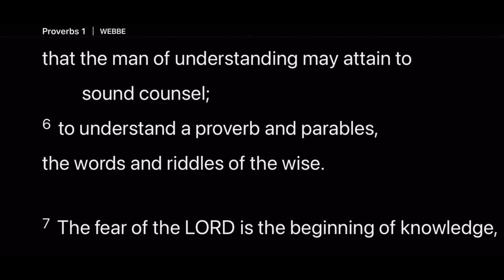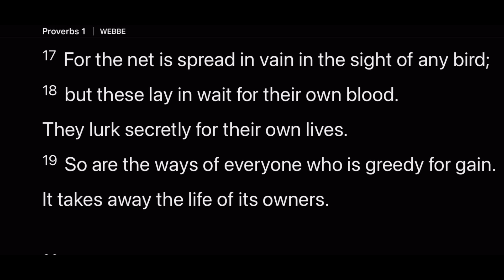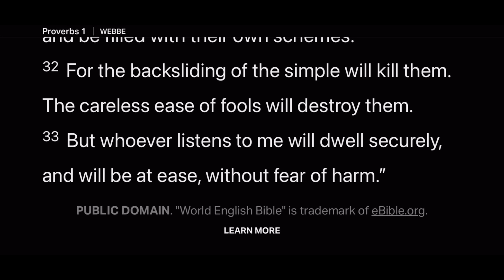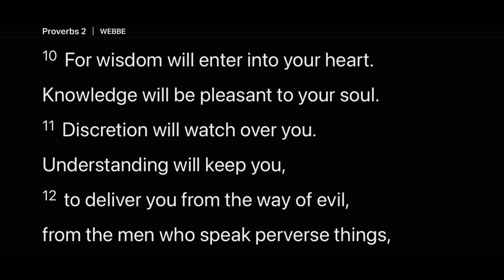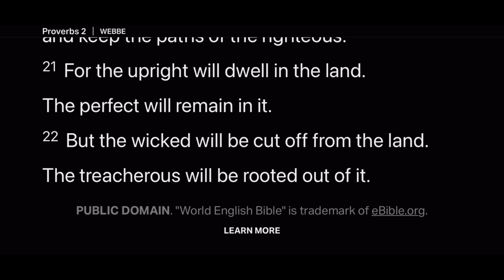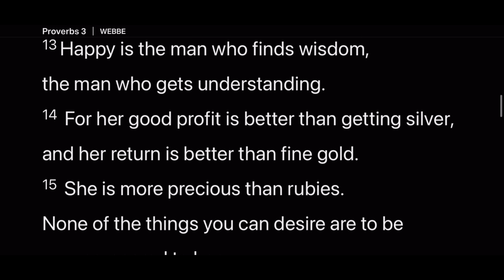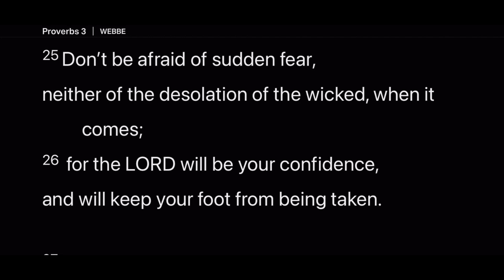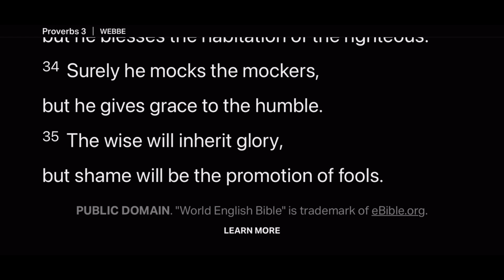Day 194 | Daily Bible Reading | The Source and Value of Wisdom| Proverbs 1-3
Here in the book of Proverbs, we are reading instruction in wisdom that has stood the test of time; for thousands of years. These were written by Solomon, to whom God gave exceeding wisdom and inspiration by the Holy Spirit.  There are proverbs for every day life, how to honor God, love your family, manage your finances,  get along with your neighbors, handle people who are engaged in evil, and far more.  Thank you for joining this journey through the book of wisdom, the Proverbs.

About the Daily Bible Project- A daily reading of the Bible.  For about 15 minutes a day, we read together the word of God, the best-selling book of all time.  You can read along with the text on the screen.  This is a natural-sounding reading, in a story-teller voice.  This reading is centered on the Word.  We dive in every day, and in under 15 minutes, across 365 readings, you will read the whole Bible in a year.  It’s an easy way to read, so you can concentrate and meditate on what God wants you to know for today.